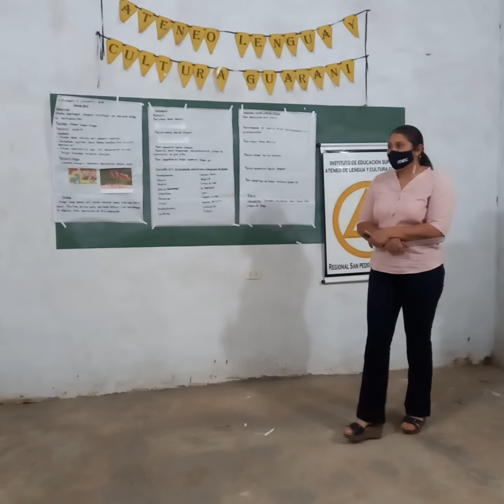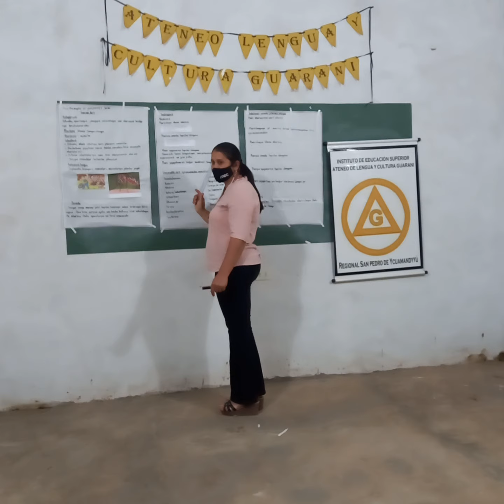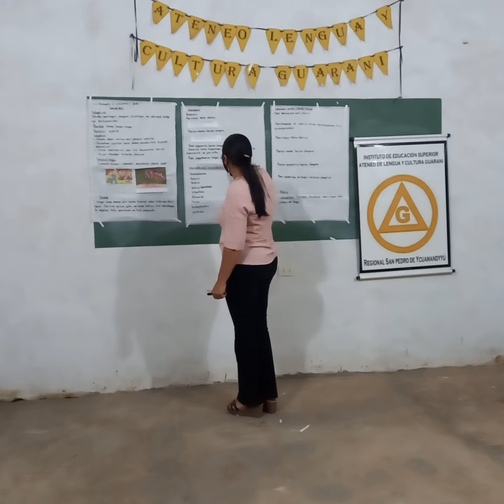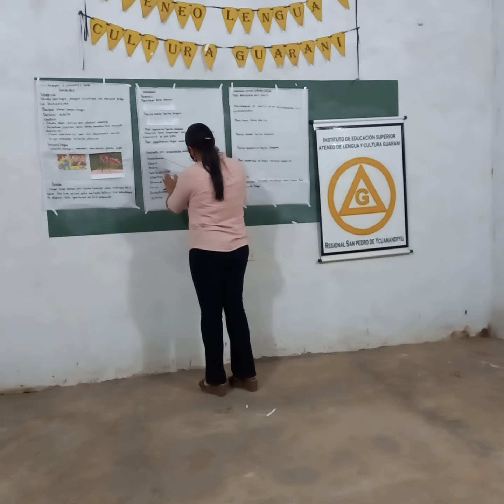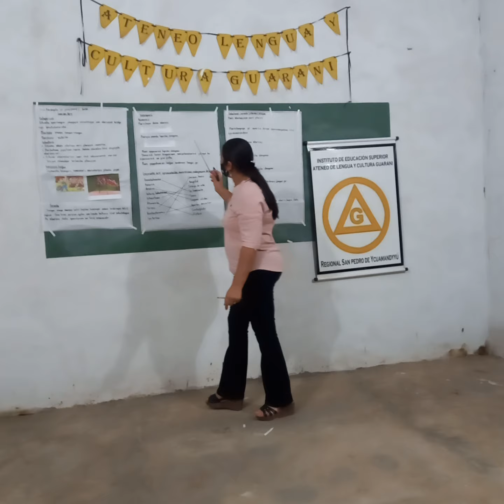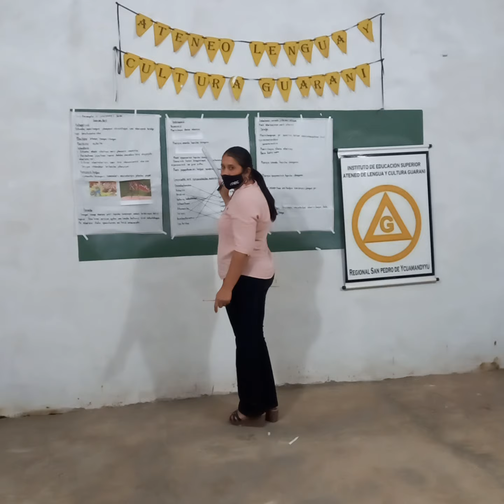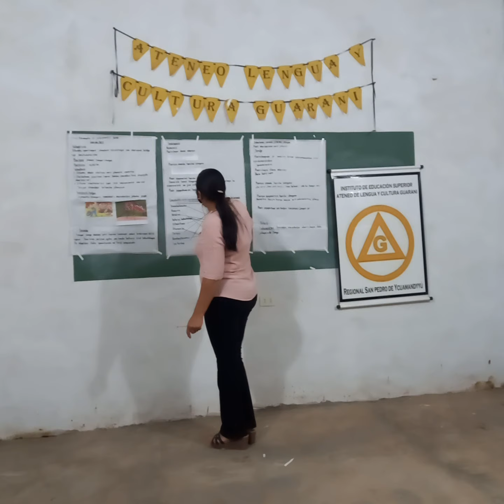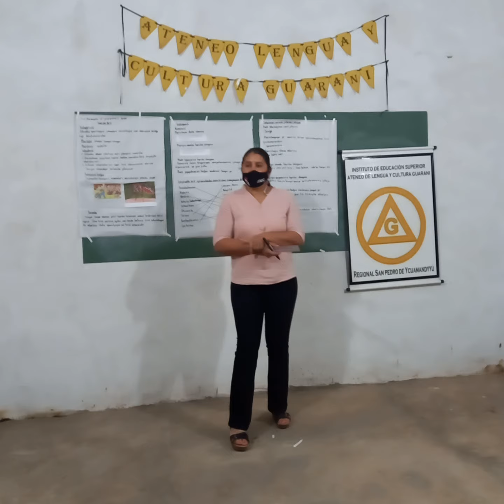I.E.S.Ateneo de Lengua y Cultura Guarani Regional San Pedro de Ycuamandyyu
Apopyrã Mbo ekuaahararãAry 2021